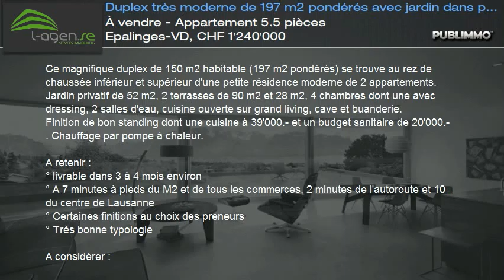À vendre - Appartement 5.5 pièces Epalinges-VD, CHF 1'240'000